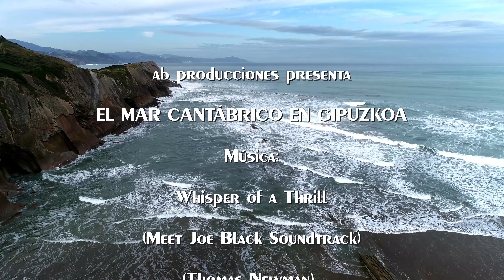EL CANATÁBRICO EN GIPUZKOA (UHD 4K)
Música: Whisper of a Thrill (Meet Joe Black Soundtrack) (Thomas Newman)